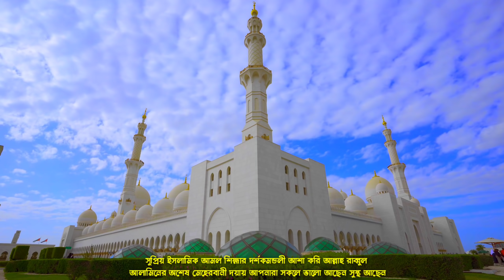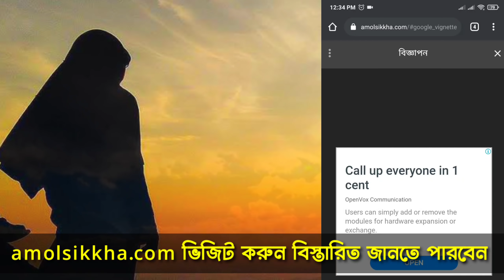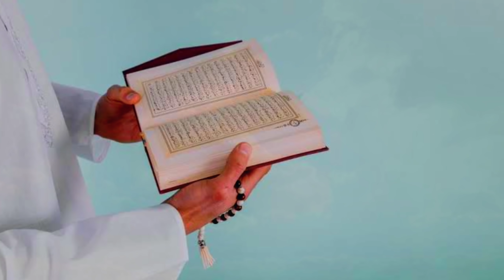আজ জুমারদিন বা রাতে ১টি শব্দ পড়লে মনের আশা পূরণ হবে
জুমার রাতে ৭০ বার পড়লে মনের আশা পূরণ হবে ১০০০%
জুমারদিন বা রাতে আল্লাহ নামটি ৩৫ বার পড়লে মনের আশা পূরণ হবে 💯
আজ সোমবার রাতে ১০০ বার পড়লে মনের আশা পূরণ হবে ১০০০০%
আজ সোমবারে রাতে ১০০ বার পড়লে মনের আশা পূরণ হবে 💯
আজ বৃহস্পতিবারে ৪১ বার পড়লে মনের আশা পূরণ হবে 💯
মহরম মাসে এই কাজগুলো ভুলেও করলে মহা বিপদে পড়ে যাবেন